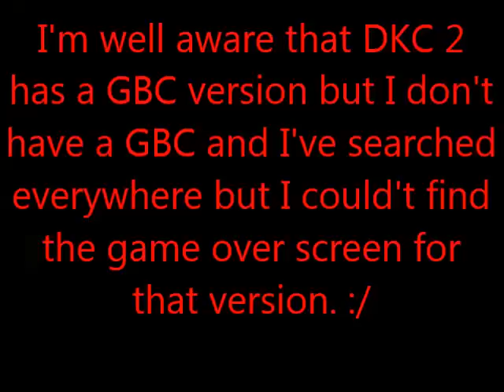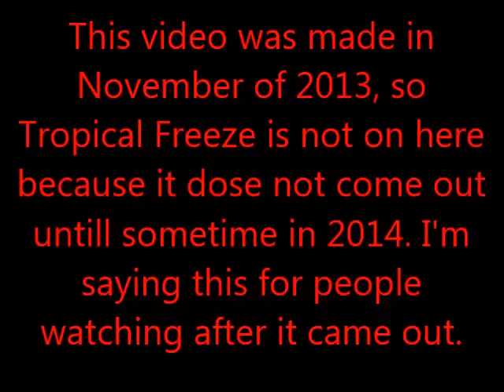*Old Version* Donkey Kong Country series game over screens